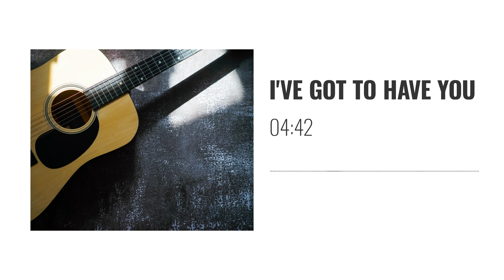Carly Simon - I've Got To Have You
Dive into the timeless classic "I've Got To Have You" by Carly Simon. This enchanting love song, a standout from Carly Simon's greatest hits, captures the essence of longing and desire through its heartfelt lyrics and beautiful melody.

Fans of 70s music will appreciate the acoustic charm that defines this era, making it one of the most memorable love songs of the decade. Whether you're already a die-hard Carly Simon admirer or are discovering her music for the first time, this song will surely resonate with you.